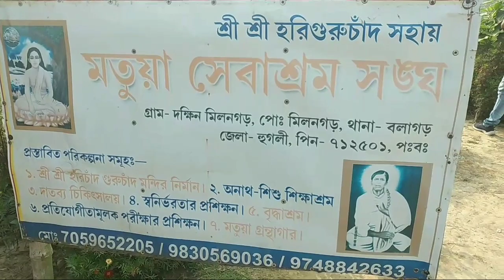saraswatipuja2023 vlog vloger